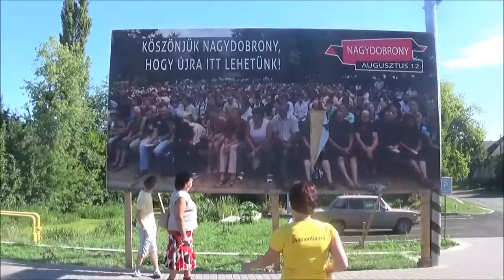2017 08 08 2.Nagydobronyi séta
3. Nemzeti Identitástábor, Kárpátalja
2017. aug. 07-13.
2. nap
Nemzeti Együttműködési Közösség tagjai
Összetartozunk Szövetség szervezetei
magyarsiker.hu